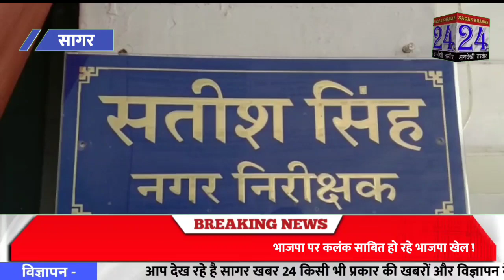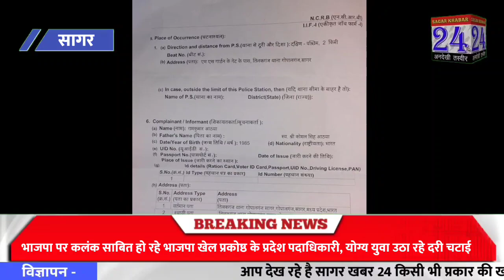भाजपा पर कलंक साबित हो रहे भाजपा खेल प्रकोष्ठ के प्रदेश पदाधिकारी, योग्य युवा उठा रहे दरी चटाई